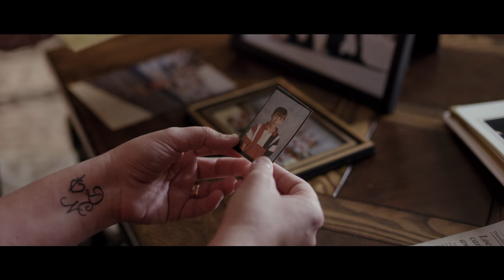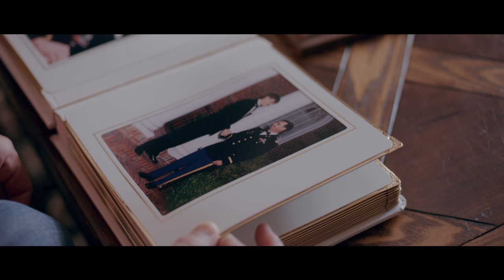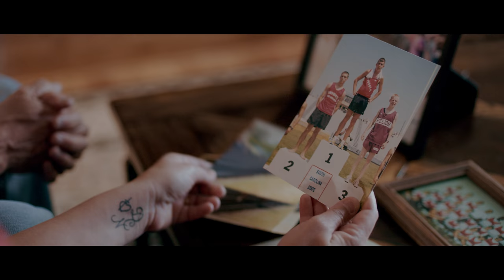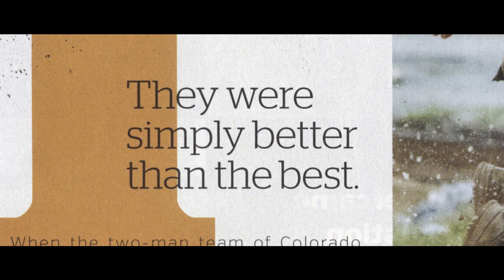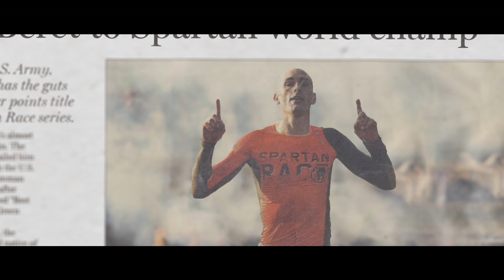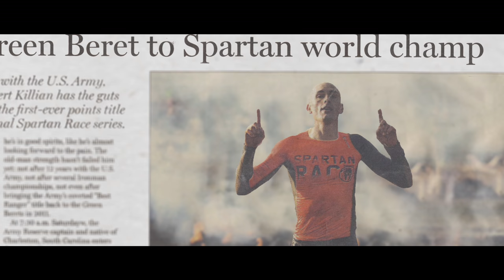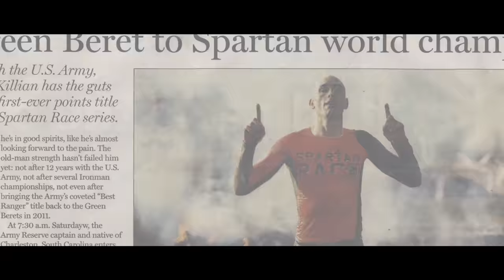The Robert Killian Story - The Finale | Ascent Protein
Son. Soldier. Father. Spartan Race Champion. This is the Robert Killian Story.

Ascent Protein is the new benchmark in protein purity. There are no artificial ingredients, additives or gimmicks. It’s not the easiest way to do it, but as you know, real results don’t come from easy.